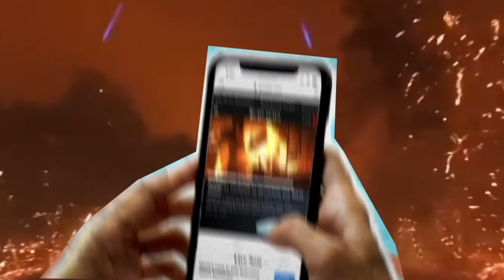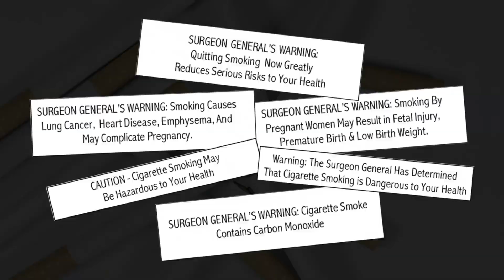What is Impact Revolution? | Impact Revolution Book | Sir Ronald Cohen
What kind of world do you want to live in?

Whether you're an aspiring entrepreneur, an established business leader, an investor, a philanthropist, or involved in government - or are just interested, as a consumer or employee, in companies DOING GOOD and DOING WELL at the same time -Impact Revolution is for YOU! Watch the video and join the cause.

Get your copy of the Impact Revolution book and find out how you can play a role in changing the world.